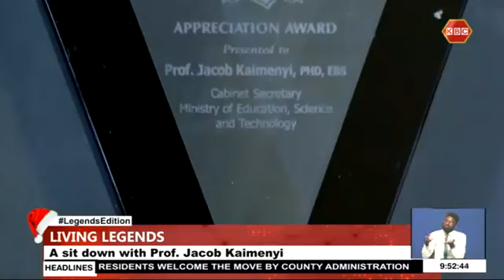LegendsEdition: One on One with Prof Jacob Kaimenyi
One on One with Prof Jacob  Kaimenyi
Guest Jacob Kaimenyi
Host: Fayaz Quresh